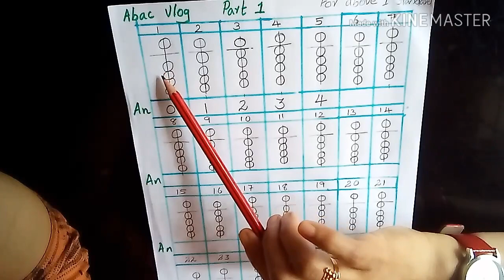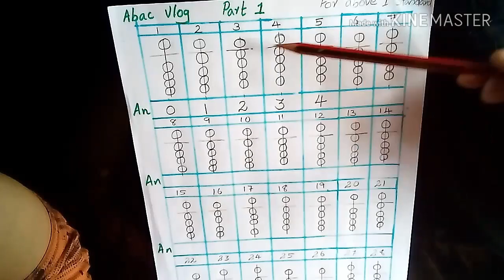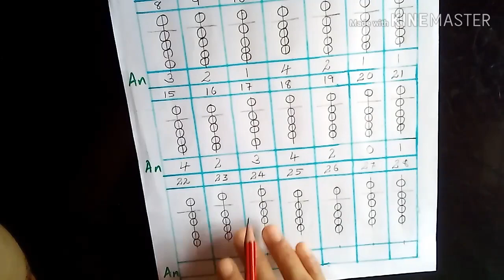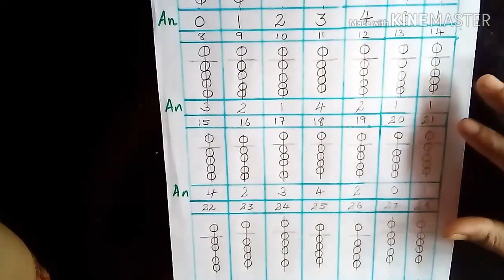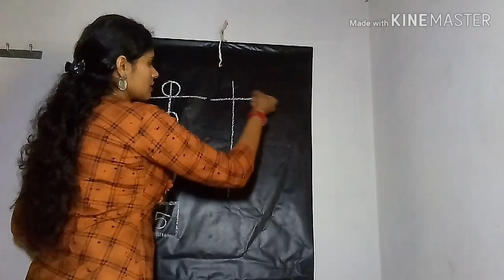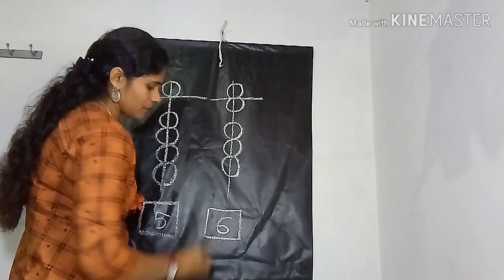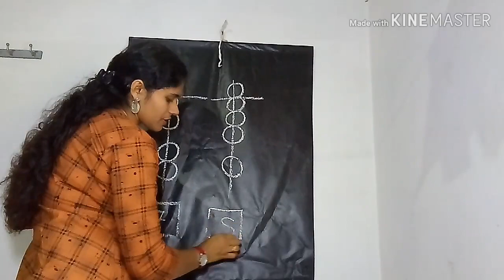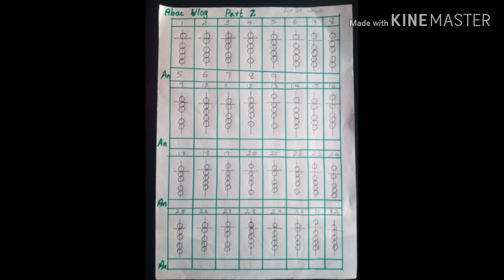Super trick for Malayalam abacus/ അബാക്കസിൽ , കിടിലൻ ട്രിക്സ്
Abacus Malayalam tutorial class.
 Use a  trick for Abacus.
Over all development by abacus.